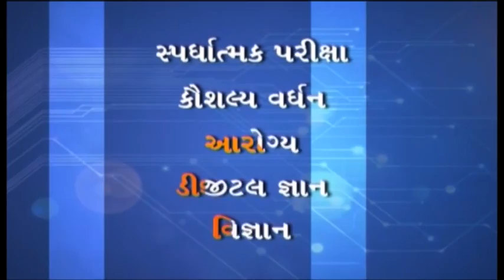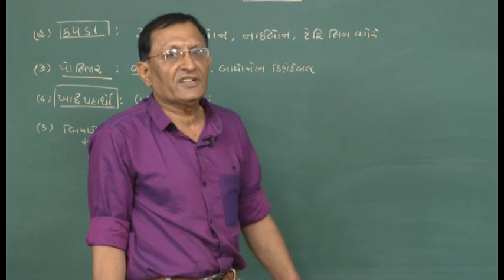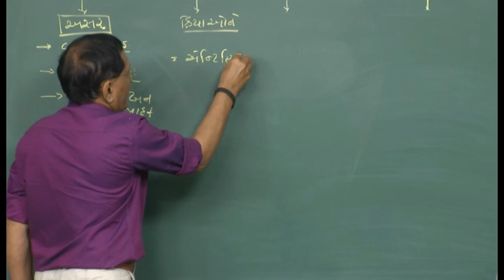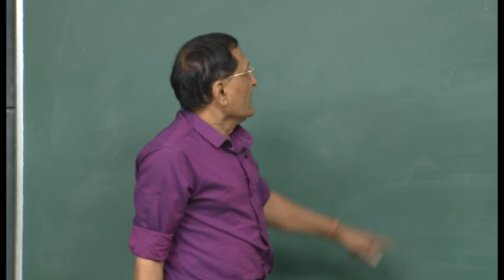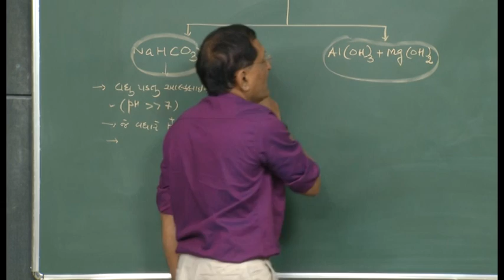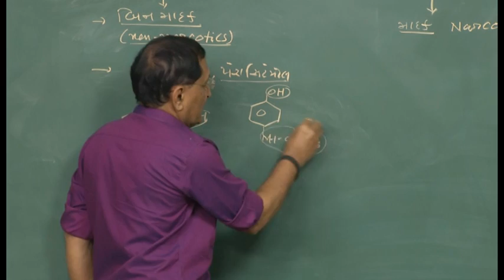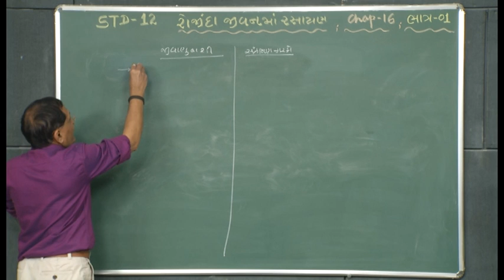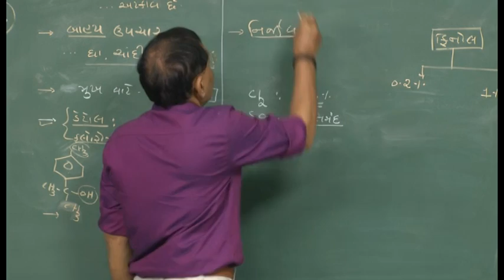27181 ધોરણ 12 રસાયણ વિજ્ઞાન પ્ર 16 રોજીંદા જીવનમાં રસાયણ ભાગ 1